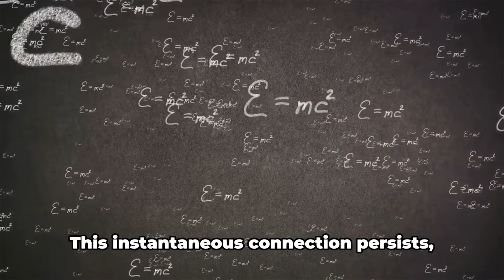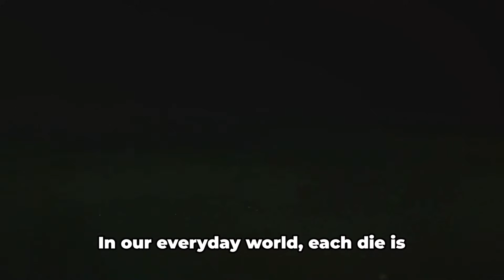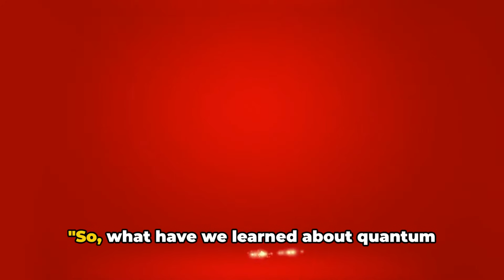What is Quantum Entanglement - A Simplified Explanation (3 Minutes)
In this enlightening video, we explore "What Is Quantum Entanglement? A Simplified Explanation for Everyone." Quantum entanglement is one of the most intriguing phenomena in quantum physics, where two particles become interconnected in such a way that the state of one instantly influences the state of the other, regardless of the distance separating them. In this video, we will break down the concept of quantum entanglement into simple terms, making it easy to understand for viewers of all backgrounds. You'll learn about the implications of entanglement for our understanding of the universe, its role in quantum computing, and how it challenges our classical notions of reality. Whether you're a science enthusiast or just curious about the mysteries of the quantum world, this video will provide valuable insights into the fascinating concept of quantum entanglement. Join us as we unravel the complexities of this mind-bending phenomenon!